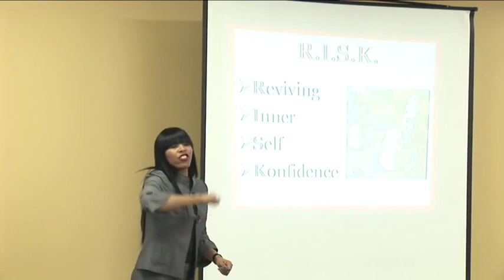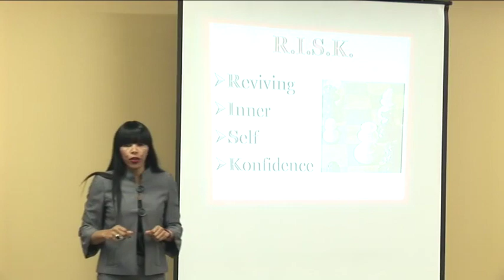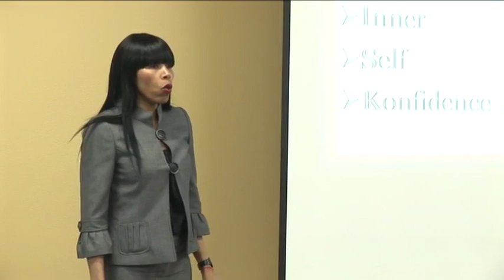Why You NEED to Play - Dr. Donna Thomas - Rodgers - Dr.Donna Live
Chess is a great tool for life and business. Watch now to find out why...

Rare footage of Dr. Donna speaking to a live audience of entrepreneurs.

Credits:

Executive Producer: Dr. Donna Thomas-Rodgers
Created by: Dr. Donna Thomas–Rodgers
Production: Glowing Productions
Graphics: Glowing Productions
Music Produced By: Detroit Red
Genre: Red Symphony
Styling: D. Howard